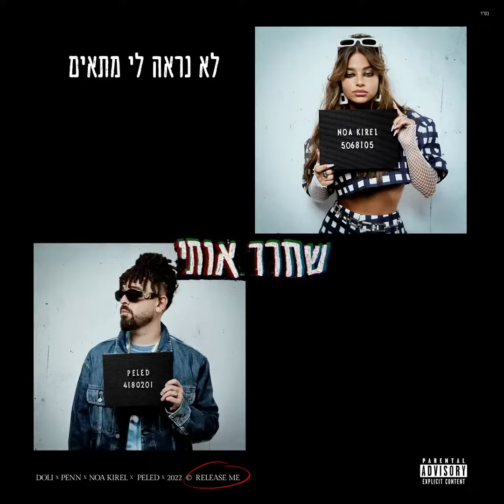דולי ופן, נועה קירל ופלד - שחרר אותי (קריוקי+מילים)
AUDIO: @WinxClub63 (via VocalRemover)
VIDEO: @DoliAndPenn